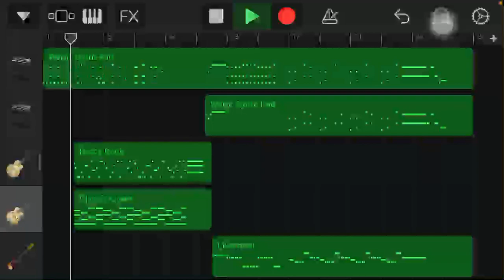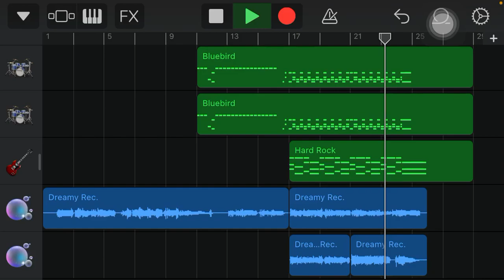GarageBand - PvZ2 Neon Mixtape Tour OST『Ballad Jam』Cover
Song BPM:88

I recently jamming to this song and decided to make a cover

E-Guitar: Aria Pro ll

I used dreamy chorus because my pickings isn’t clean

This might get copyrighted too :((